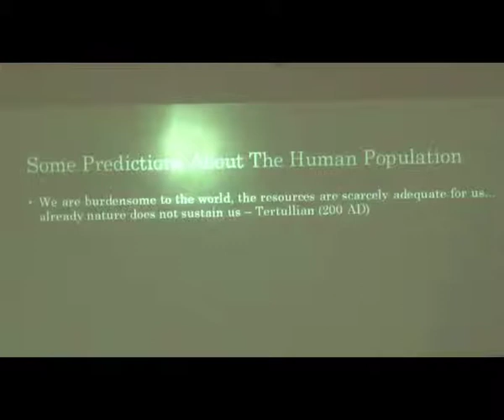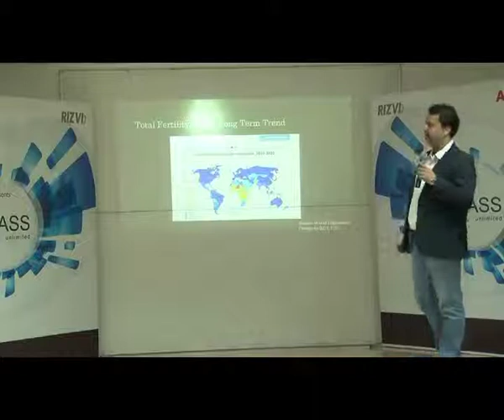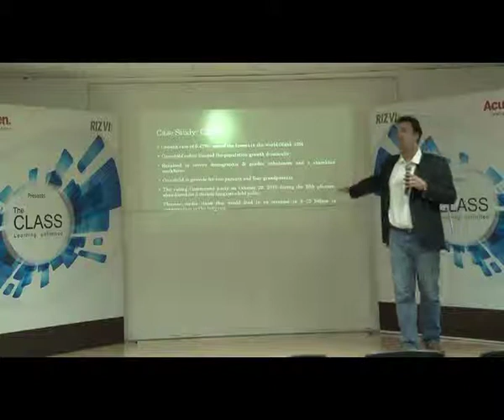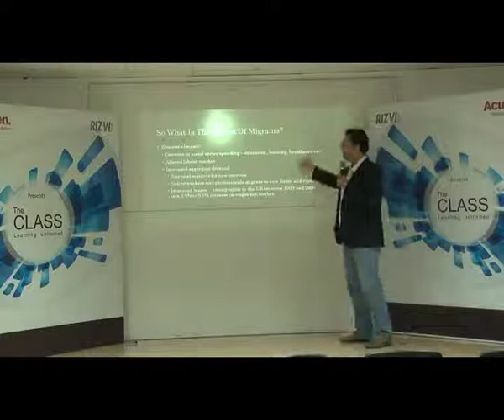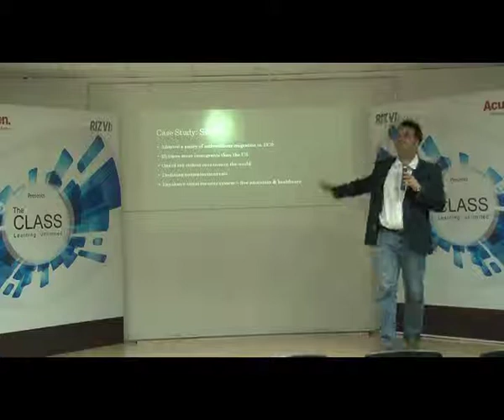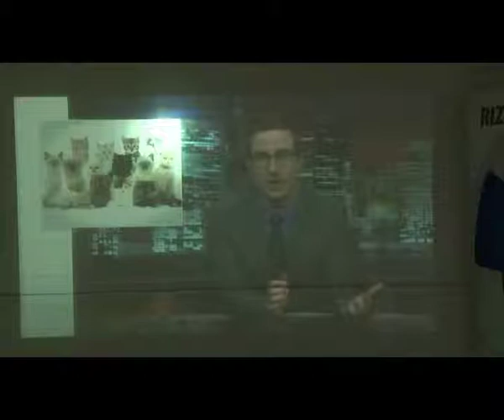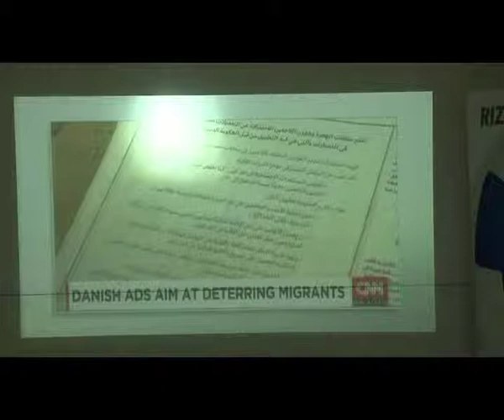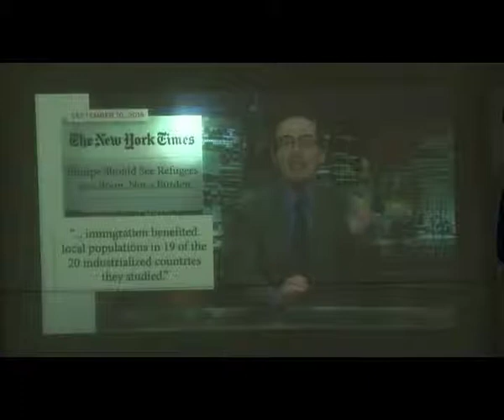Human Population - Shawn Crasta @ Rizvi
Shawn Crasta speaks about Human Population @ Rizvi Institute of Management